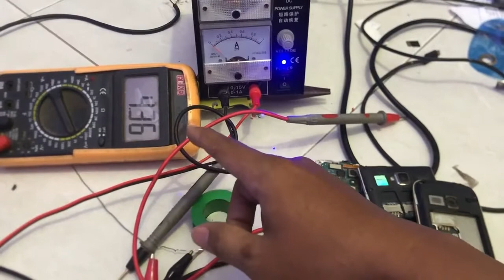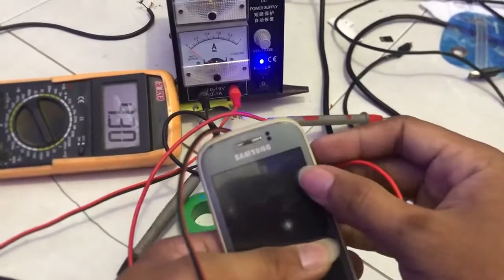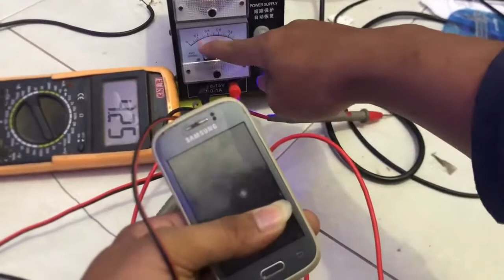BEGINI CARANYA CEK HP RONGSOKAN, HP RUSAK JANGAN DIBUANG, BISA BUAT BELAJAR PEMULA COCOK BANGET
CARA CEK HP RUSAK, CARA CEK HP RONGSOKAN